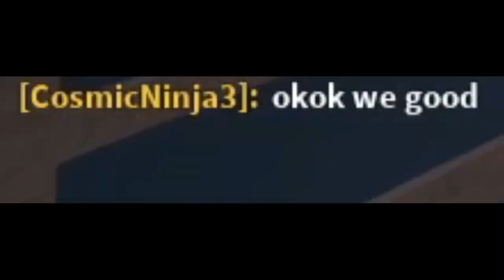Aerosmith.exe - YBA Trolling!